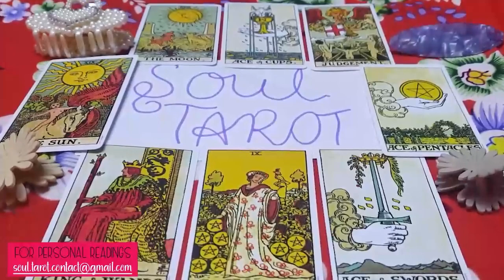SCORPIO 😱The REASON WHY they are ACTING THIS WAY will leave you SPEECHLESS!!🤯